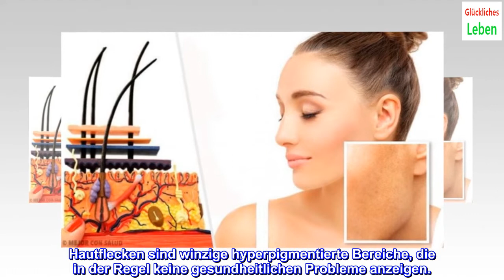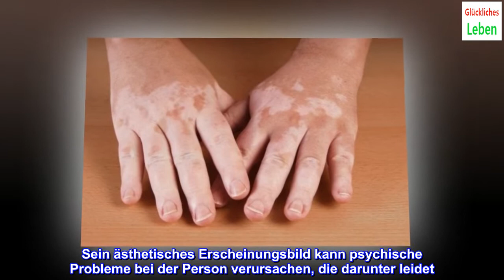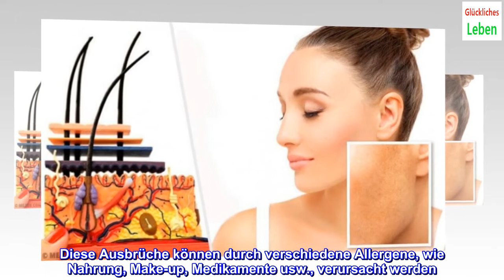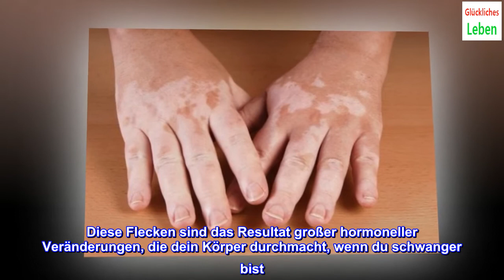Hautflecken und ihre Ursachen